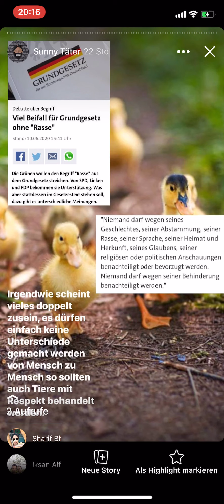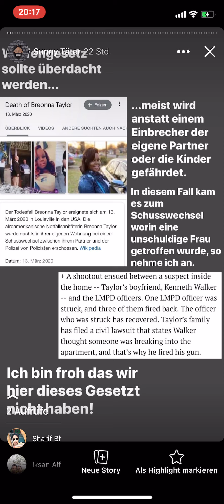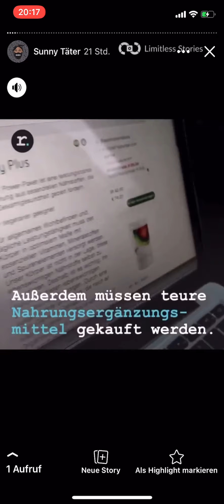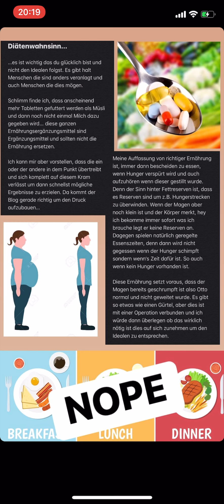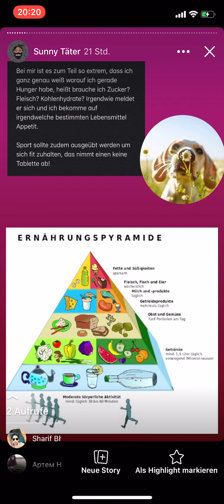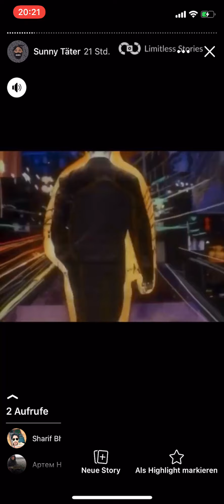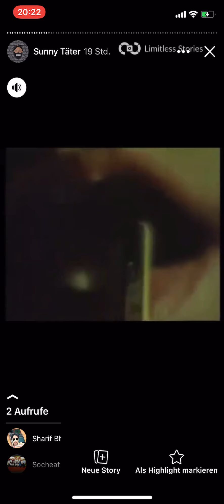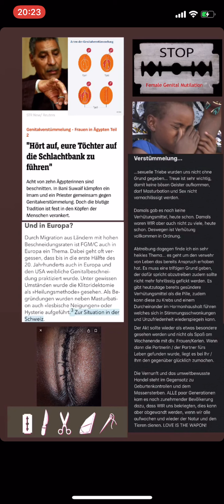Anwalt dich selbst!